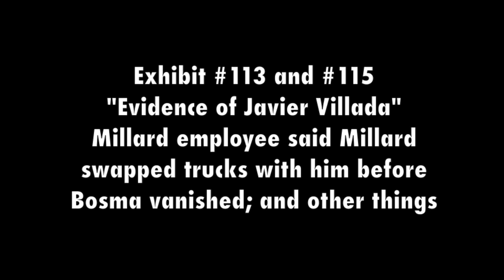Tim Bosma Trial: The mysteries of Millard's business partner | EXHIBIT #113 and #115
What the jury saw at the Tim Bosma murder trial: Exhibit #113 and #115 — Testimony of Javier Villada, a long-time Millard employee and business partner with Millard, told court about swapping trucks with Millard shortly before Bosma vanished, and other odd things.
The prosecutors’ exhibit #113 and #115 are from photos shown to Villada when he took the stand at trial. Perplexing many observers was references to Millard asking Villada to let the hose run all day on the back yard of Millard’s Riverside Dr. house. He was told to run it for 10 hours on May 10, the day Millard was arrested. It was not explained what significance, if any, this may have.
Full details on Villada’s testimony is in my report in the National Post
The full collection of Tim Bosma murder trial visual exhibits is available through my YouTube playlist
And my daily reports direct from the courtroom on the TimBosma trial are collected
The music accompanying my Tim Bosma murder trial videos was not part of the presentation to the jury, but added by me. The music is by Ross Bugden